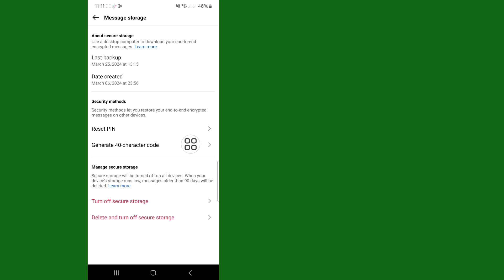Messenger wants to create PIN. How to ignore this message | Set up a way to access your chat history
Today i’m gonna show you How to Messenger to create PIN. Watch this video to learn How to Messenger  to create PIN

Learn How to Messenger to create PIN